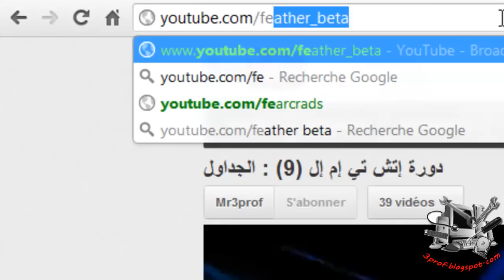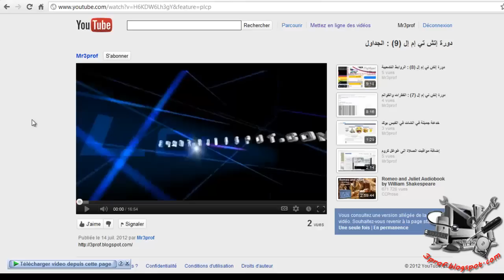تسريع المشاهدة في اليوتوب